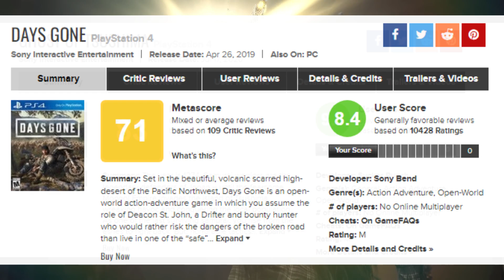FORSPOKEN - FLOP o TOP?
Forspoken sta venendo demolito dalla stampa specializzata, evidenziandone i difetti come giusto che sia, ma io sono convinto che ci sia del buono nel prodotto, semplicemente è stato sfruttato male.
Ringrazio Plaion per la chiave digitale di gioco.
LINK PERSONALI
Hashstag